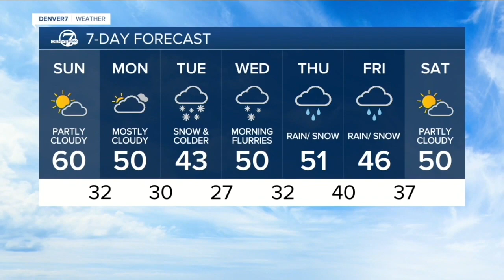Denver 7 Latest Headlines | April 10, 10pm